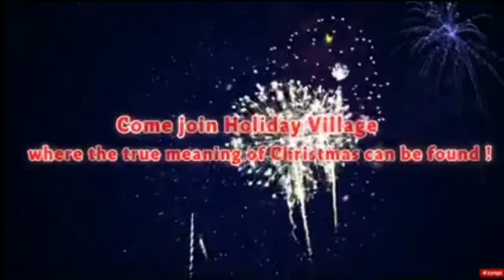A Christmas Spirit Themed Brought by FarmVille2 | Rose Ville Vlogs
You can Follow & Add me